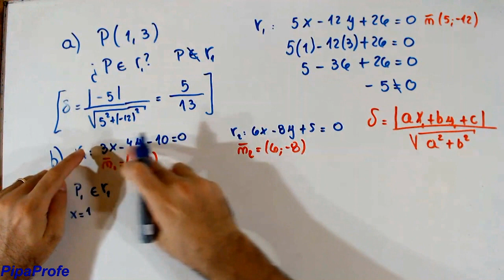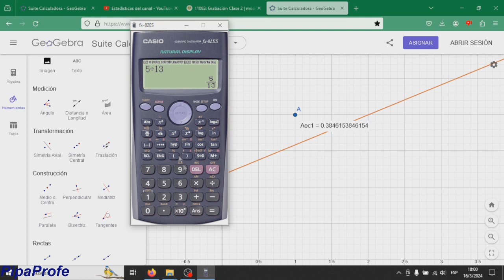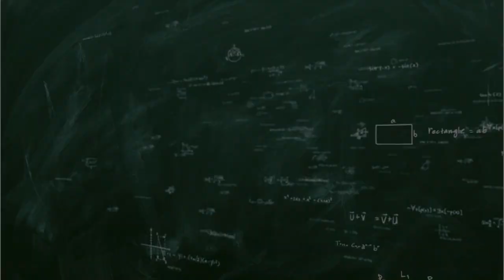Recta - Distancia entre rectas - Distancia de un punto a una recta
En éste video vamos a trabajar los siguientes temas:
- Recta
- Distancia entre un punto y una recta
- Distancia entre rectas